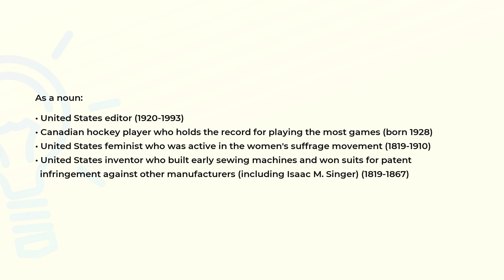What is the meaning of the word HOWE?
Definition and spelling of the word HOWE.

(00:00) Intro
(00:06) As a noun
(00:43) Spelling

As a noun (00:06):
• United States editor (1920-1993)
• Canadian hockey player who holds the record for playing the most games (born 1928)
• United States feminist who was active in the women's suffrage movement (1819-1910)
• United States inventor who built early sewing machines and won suits for patent
  infringement against other manufacturers (including Isaac M. Singer) (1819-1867)